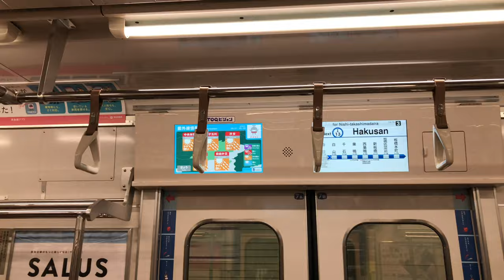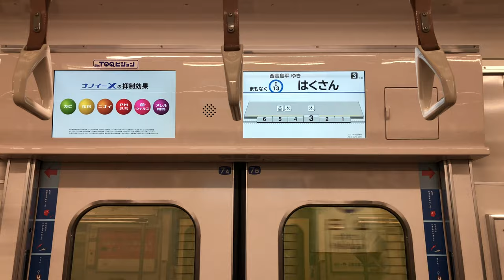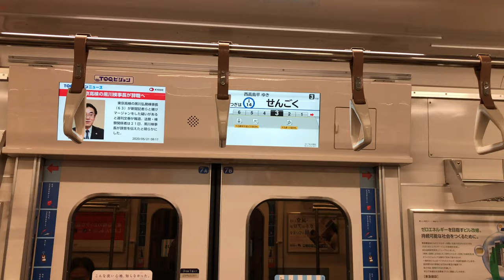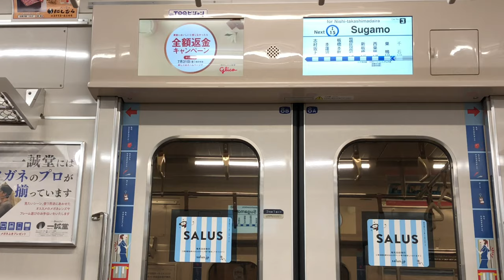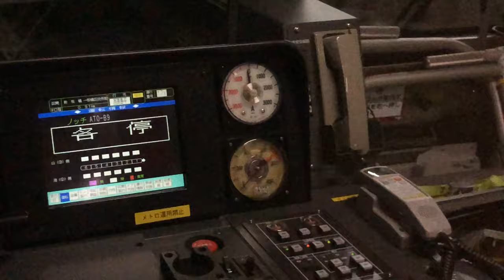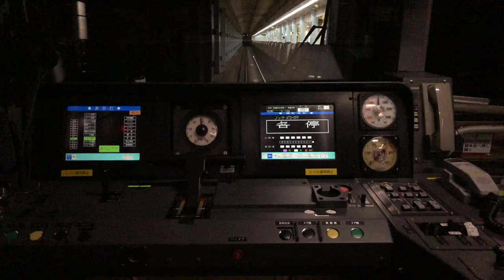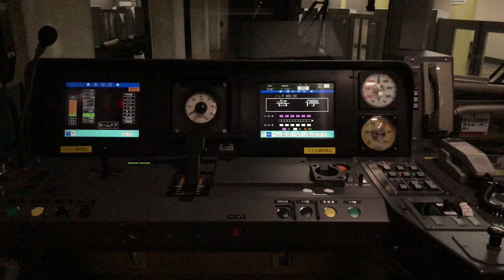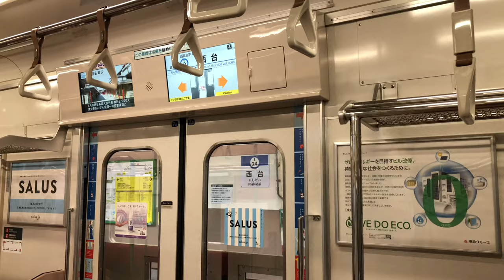《17インチLCDアニメーション式に更新》東急3000系08F運用開始🎉車内LCDと様々な変化を視察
緊急事態宣言中《有給》外出理由･先週発注ミスによる始末書書く目的で会社の最寄り近くまで乗車しました。
一昨日から運用開始しましたが仕事早出を理由に撮影出来ませんでした。そのため本日撮影しうpとさせて頂いております。